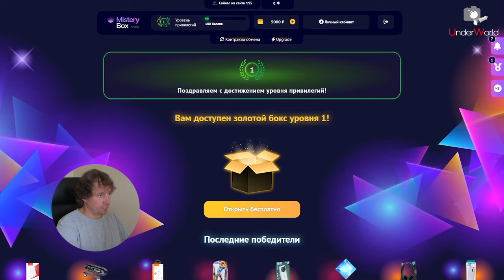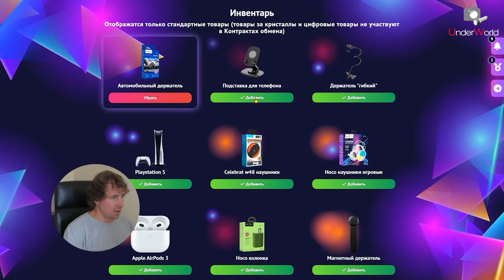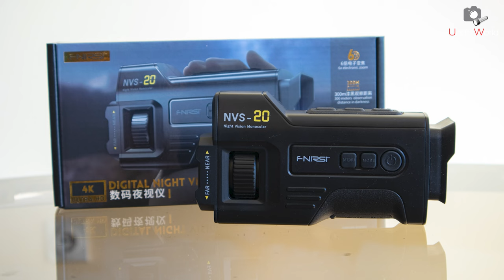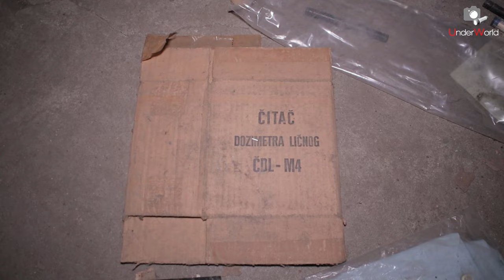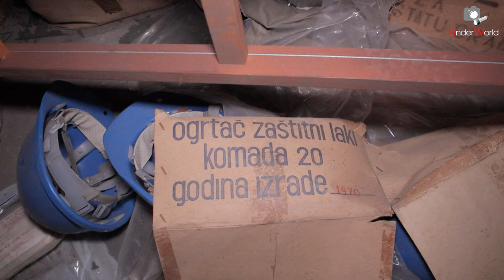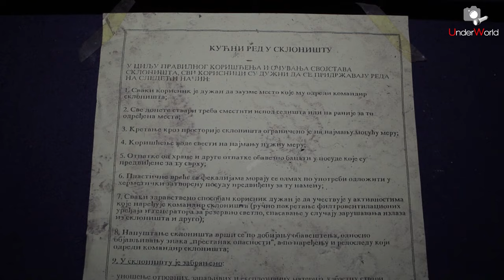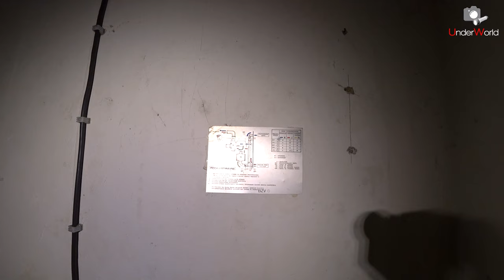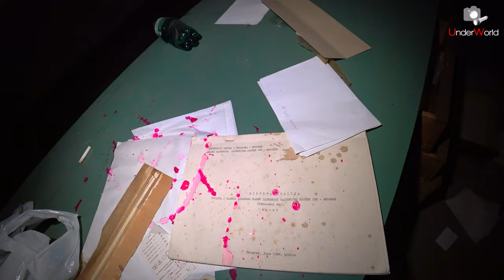Гражданская оборона за бугром. Как это было | Сравнение бункеров | Диггеры UW в бомбоубежище СФРЮ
Выиграй призы на Мистери Бокс -

Реклама. Ружич Никита Александрович ИНН: 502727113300 Erid: 2VtzqwXvLcp
Как была организована гражданская оборона в странах Запада? На примере югославского бомбоубежища попробуем сравнить привычные нам советские защитные сооружения с западными убежищами. В этом видео мы расскажем, что же необычного удалось найти в зарубежном убежище.
Поддержите наш канал:
• Отправить BTC - 1NfET7qzaL3kozfU8KA7WUZ4ebjv4DViFK (сеть Bitcoin)
• Отправить ETH - 0x2974b2c8c48b2bd38c4f5359b42bbb440aedf72c (сеть Ethereum (ERC20))
• Отправить USDT - 7BvvAzC2SW4mjHxQsUnVhHuYV2qebUU8kAbLaGZoEELT (сеть Solana)

00:00 О сравнении бомбоубежищ СССР и СФРЮ
01:11 Интеграция Мистери Бокс
04:47 Заброшенный цех завода
09:28 Склад инвентаря ГО
14:58 Первый блок защитного сооружения
23:39 Второй блок убежища